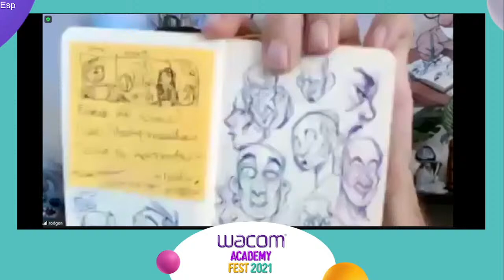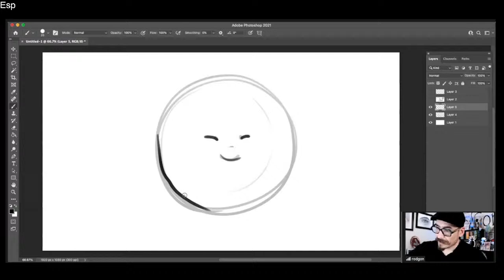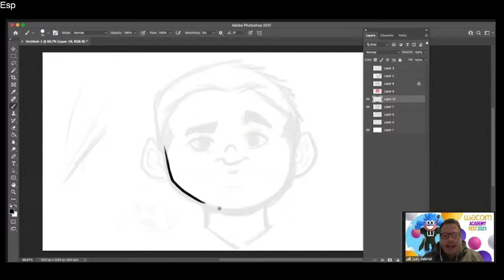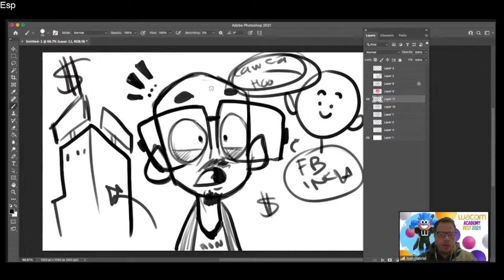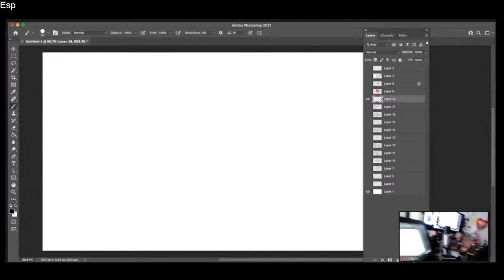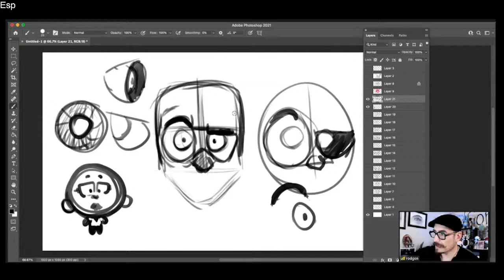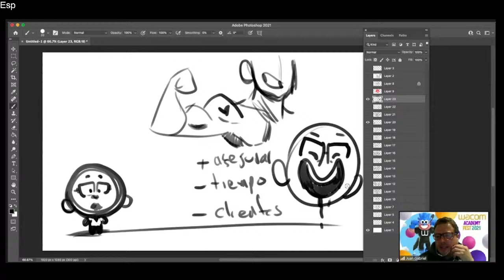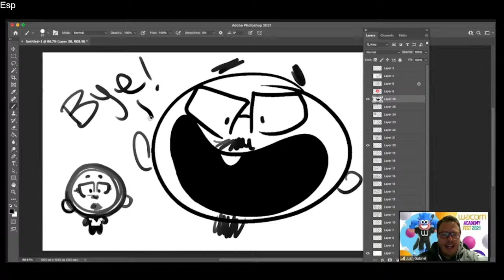Wacom Academy - Rodgon The Artist - Ilustración, Cómics, Animación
Wacom Academy 2021 -  AHORA - Rodgon The Artist - Ilustración, Cómics, Animación - Cómo acelarar tu aprendizaje con sketching

Estamos en el día 4 del Wacom Academy Fest 2021.